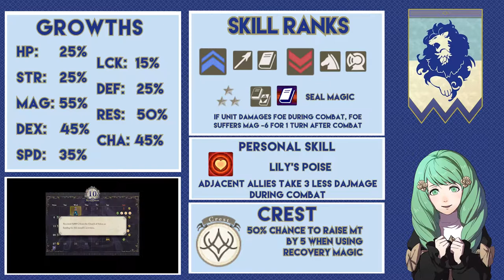The Team Is Getting Full!!!- FE Three Houses PMU Part 8!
Monastery Stuff: 00:00
Battle: 19:52

RULES:
1. Comment the build (OF THIS EPISODES CHARACTER) in this format
 Title (optional and fun)
 Beginner Class - Intermediate Class - Advanced Class - Master Class
 Description (optional and for fun)
2. A like on a post is a vote. The most likes before the next episode wins. I record Mondays and Fridays. So that gives everyone about 2 days to think of ideas and vote. Also we are only gonna have 2 episodes a week till we get everyone in, with one exception, but we will get there when we get there.

VOTING CAVEATS:
1. You can stop the build at advanced if you want (Beginner - Intermediate - Advanced ). You can replace your master class with another advanced class if you so wish (Beginner - Intermediate - Advanced - Advanced).
2. DLC classes count as advanced classes for the purpose of this run, so the previous rule and any others apply to them as well.
3. Dancer is on the table. But once its chosen for someone it is no longer on the table.. This will also count as an advanced class, but cannot class into another advanced class or a master class.

GAMEPLAY LIMITATIONS:
1. If we recruit a unit past a time those classes are relevant, I’ll double back and master them. Giving me access to those skills
2. I will master the classes in order, and wont move on to the next one till the current on is complete.
3. I will only use weapons of the current class the character is. The ones where they get bonuses to rank growth. The exception is magic. If I dont have any usable spells with them I am gonna use weapons until they do, this includes if its only healing magic. If they can only heal so beat it.

Dats a lotta text in the description, I hope people read it :^ )